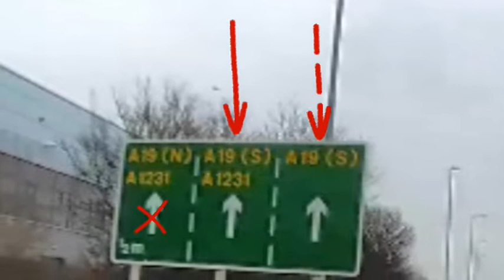Route 4 A1231E to A19S Sunderland Spirals Herrington SOM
Sunderland Spiral Roundabout tutorial

A1231E to A19S